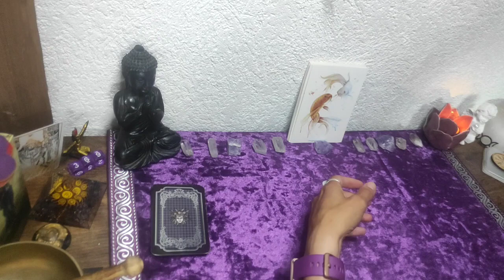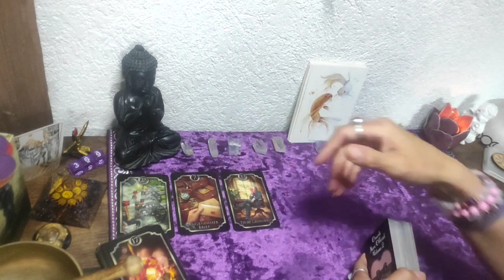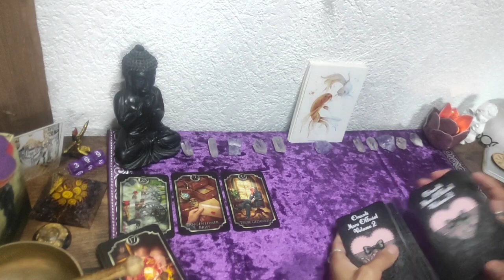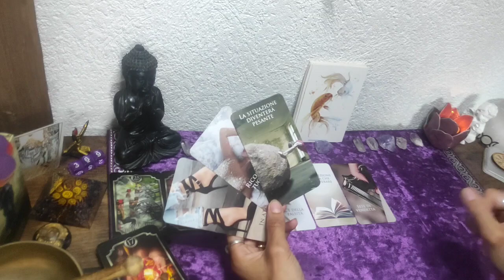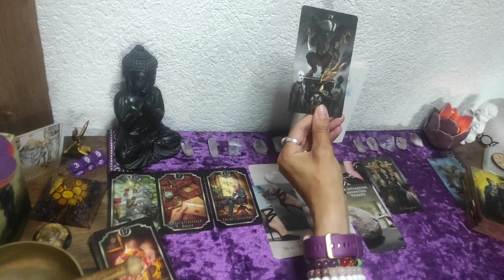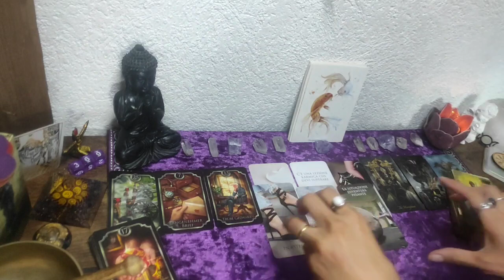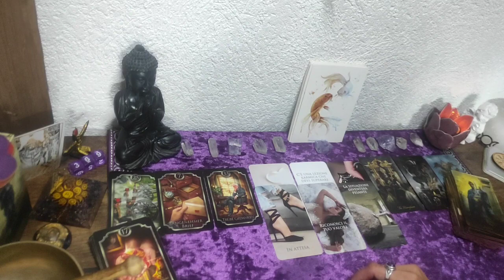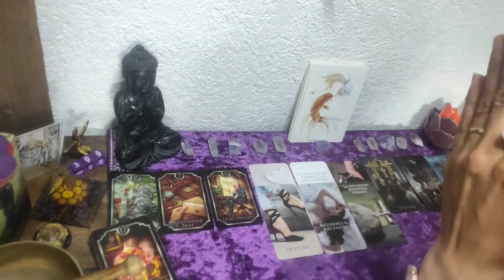☘️Fische🌸Was erwartet dich in den nächsten 3 Monate🌹tarot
Karten die ich verwendet habe, sind selbst bezahlt und ist keine Werbung.⬇️

Postkarten Sternzeichen /Conradillustation Etsy
Barque Tarot/ La Muci Etsy
Kipper karten/Ciro Marchetti